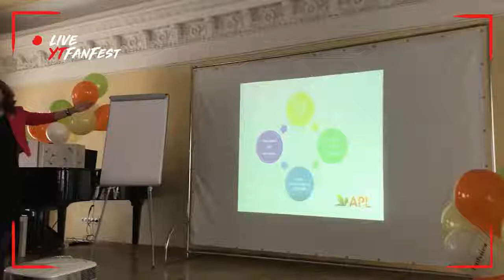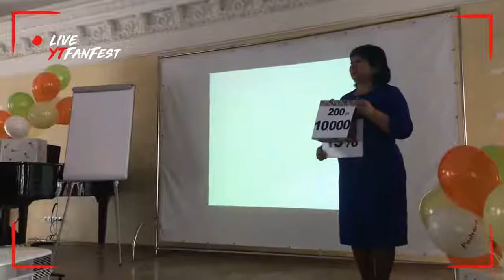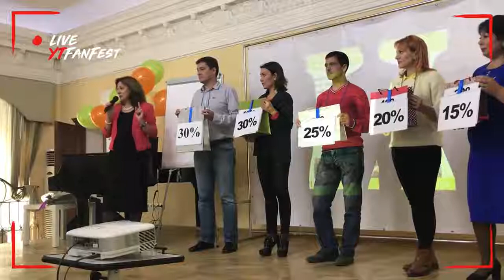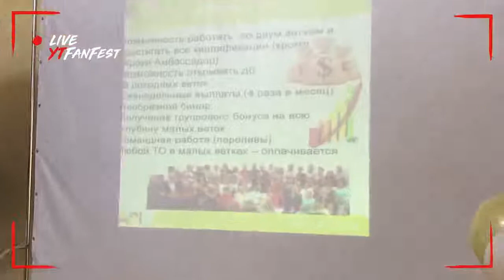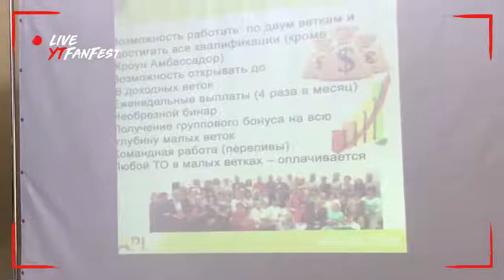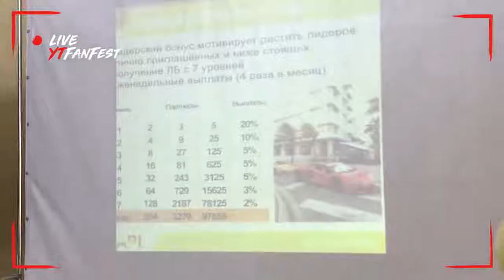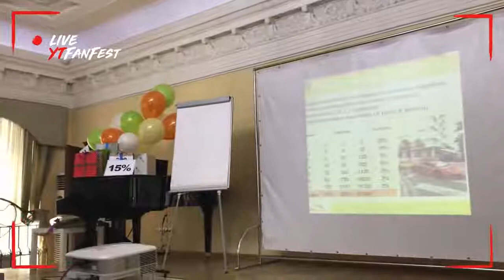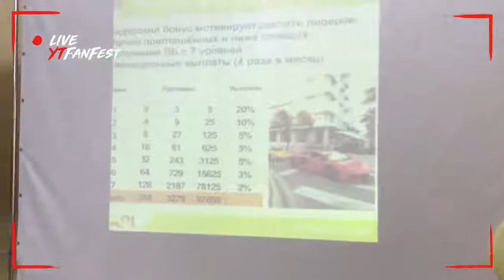APL GO Маркетинг план